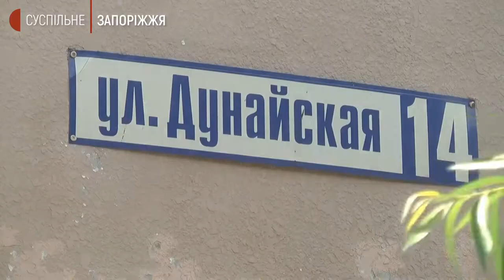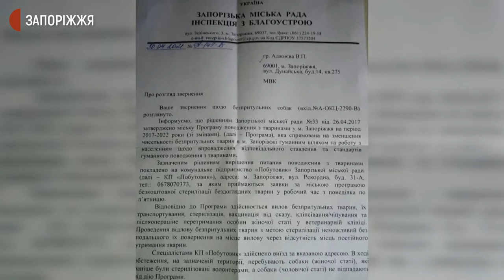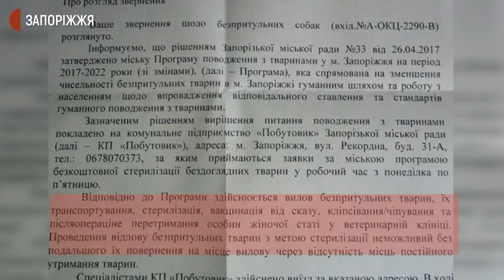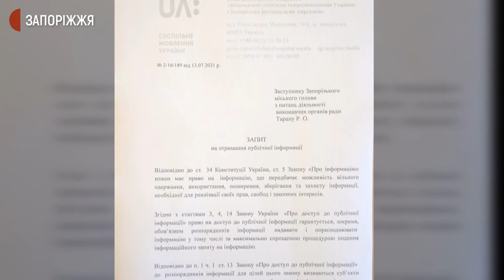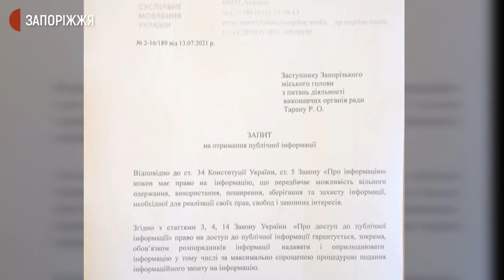У Запоріжжі безпритульні собаки травмували сімох людей | Новини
На безпритульних собак скаржаться жителі будинку №14, що на вулиці Дунайській у Вознесенівському районі Запоріжжя. Розповідають: тварини живуть позаду будинку та протягом двох із половиною місяців завдали травм сімом людям. У ситуації розбиралася Дар’я Пасічник.